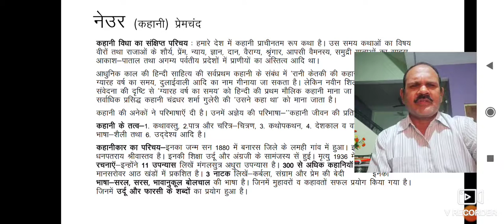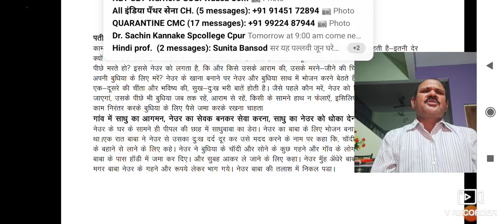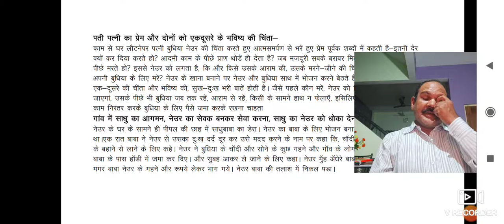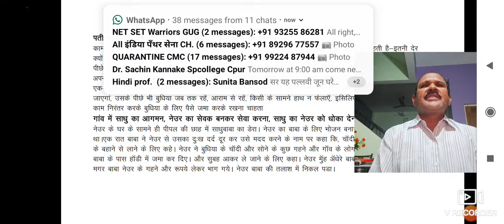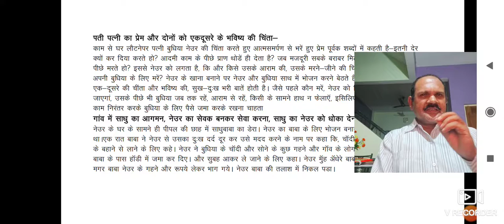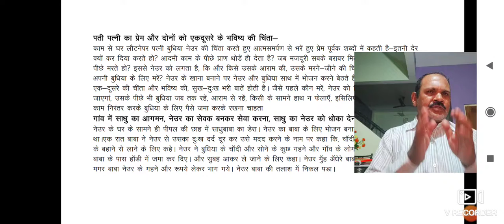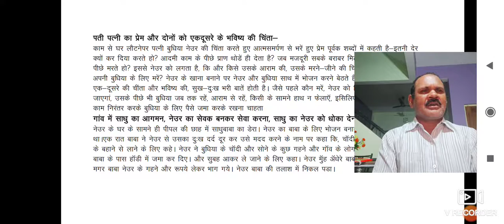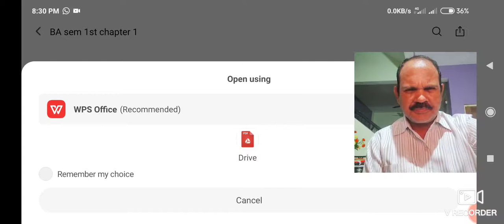B.A. Sem 1 Chapter 1 HINDI